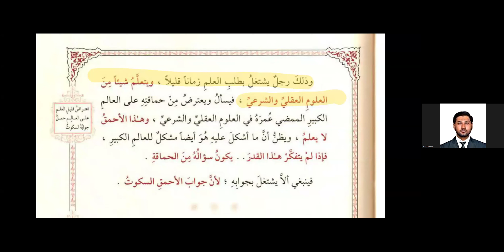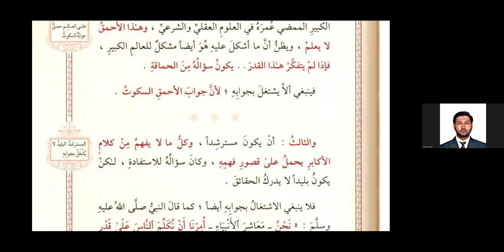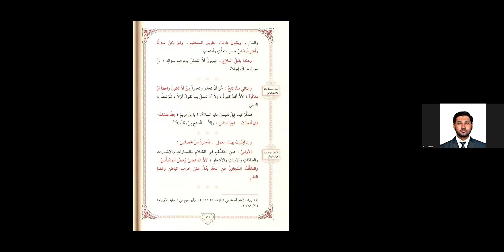[17] Ayyuhal Walad Imam Ghazali - Series Nasehat: Hukum Berdebat